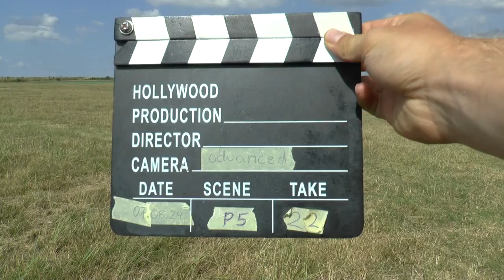WAGAC2024 P5 22 Lea Mollenhauer 3rdUnk